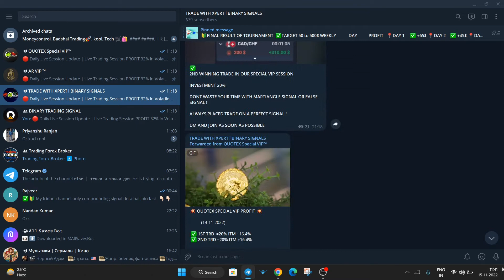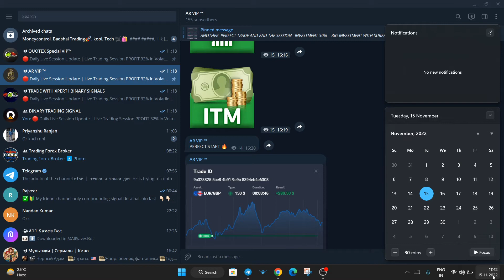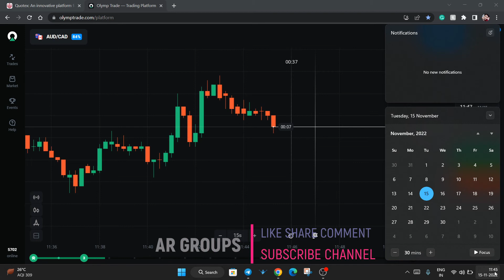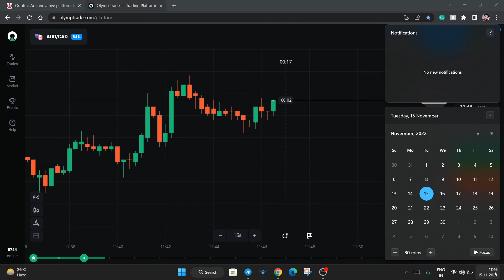Worst day In a Week For Trading !! Day Where You should not Have To Trade !!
Worst day In a Week For Trading !! Day Where You Shouldnt Have To Trade |

Follow us~